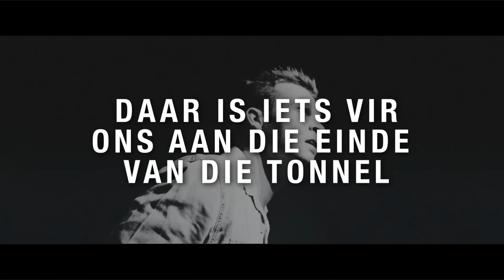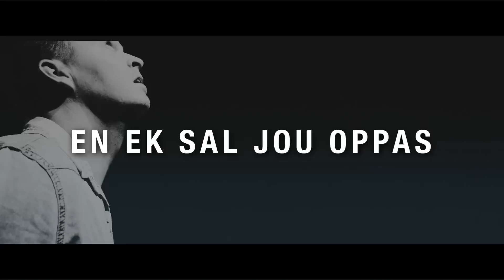Juan Boucher - Ons Het Dit Gebou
(Rondte Elf)